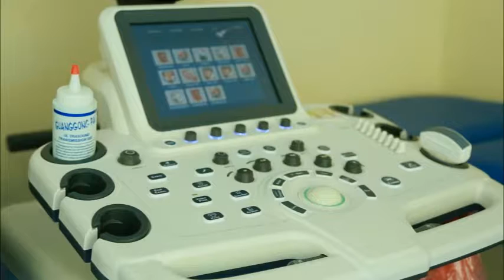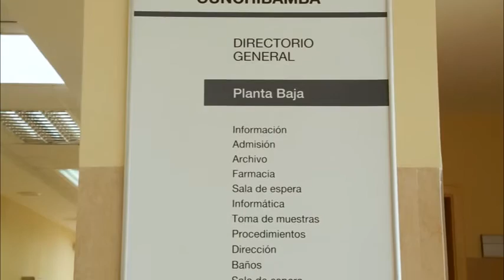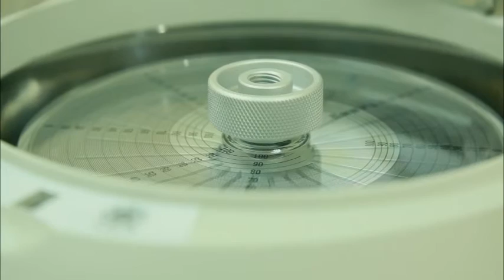Totoras y Cunchibamba tienen nuevos centros de salud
Este jueves 29 de octubre de 2015 se inauguraron dos centros de salud más para Tungurahua. Se trata de los centros de salud tipo A de Cunchibamba y tipo B de Totoras, que sumados a otras unidades que están en funcionamiento y en ejecución dan un total de 20 nuevos centros de salud en esta provincia.